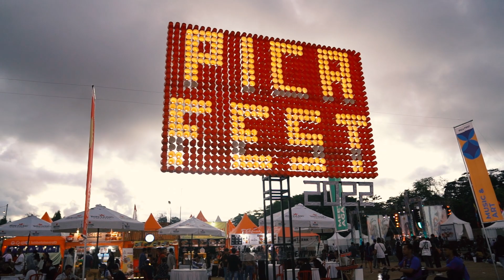Menebar Bisa : Pica Fest 2022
Selalu banyak hal-hal seru yang terjadi ketika Jangar bersenang-senang di atas maupun di belakang panggung. "Menebar Bisa" menangkap momen keseruan dan semangat tersebut. Selamat menikmati!